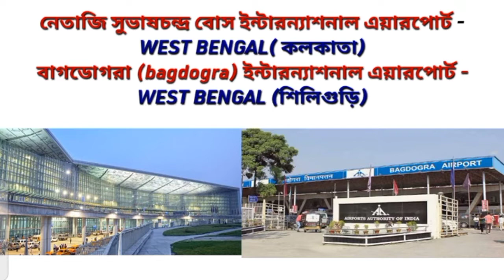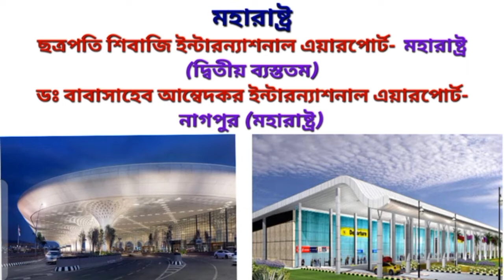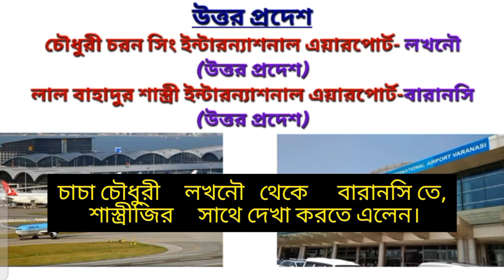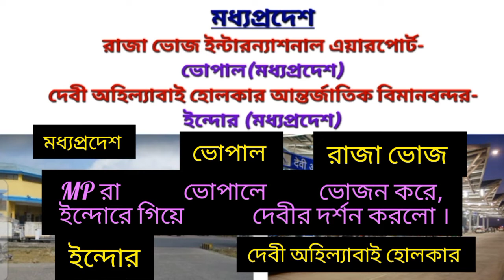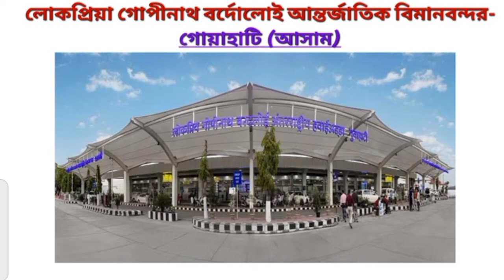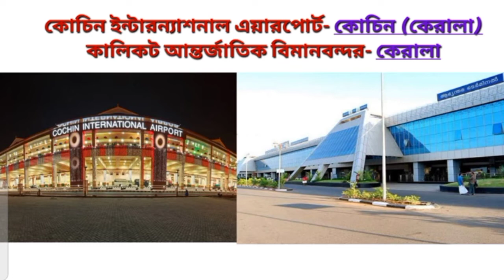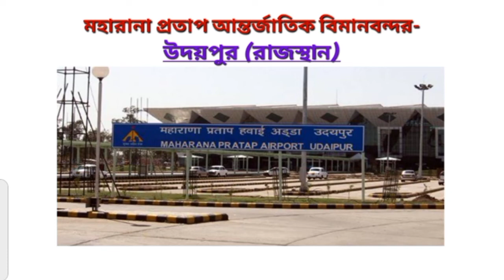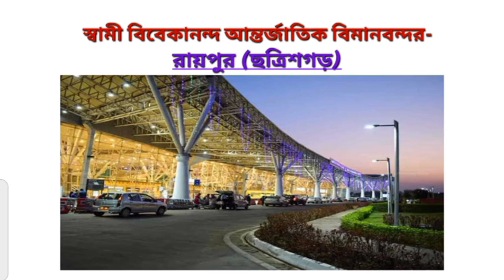Important airports in India in Bengali/ভারতের আন্তর্জাতিক বিমানবন্দর/gk tricks in Bengali/ STATIC GK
airports in India
Raja bhoj international airport
Swami Vivekananda international airport
Netaji Subhash Chandra Bose international airport
Bagdogra international airport
sardar Vallabhbhai Patel international airport
Chhatrapati Shivaji international airport
kempegowda international airport
 ভারতের আন্তর্জাতিক বিমানবন্দরের তালিকা
নেতাজি সুভাষ চন্দ্র বোস এয়ারপোর্ট
 Important airports in India
international airports in India
GK tricks in Bengali
all airport full details
airport GK tricks

এই ভিডিওটি ওয়েস্টবেঙ্গল পিএসসি এর যেকোনো এক্সামের জন্য খুবই গুরুত্বপূর্ণ তথ্য।#

most important topic for WBCS, PSC miscellaneous, clerkship, food SI, KPS, Group C group D, West Bengal non teaching staff, sub inspector, West Bengal constable, West Bengal GD, and all types of West Bengal exam.
wbprb West Bengal police recruitment board WBsedcl wbsetcL, group D, primary teachers, slst exam etc

rail GK
static GK for ibps clerk
wbcs important GK topic
audit and accounts GK topic

most important general knowledge question for all exam